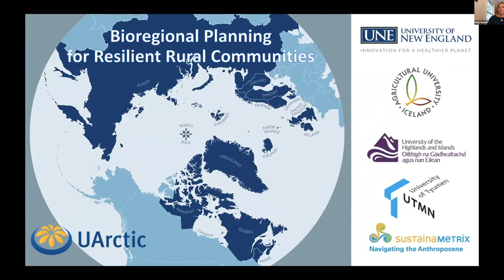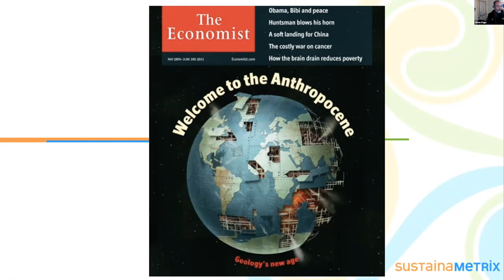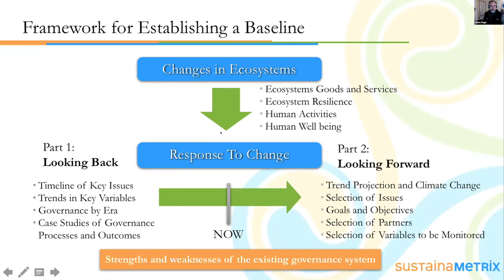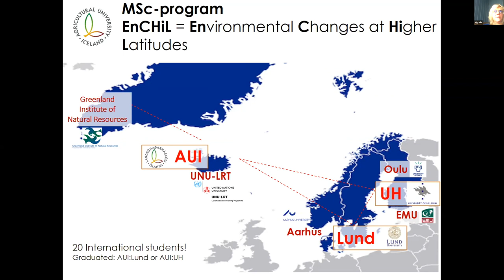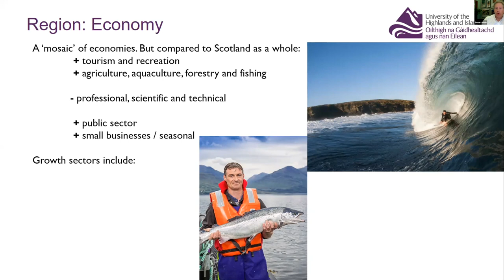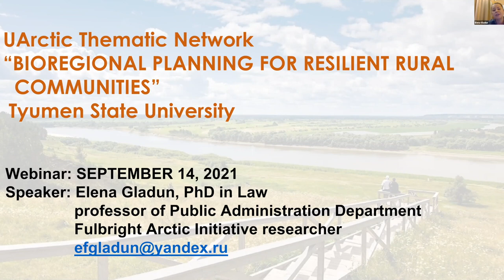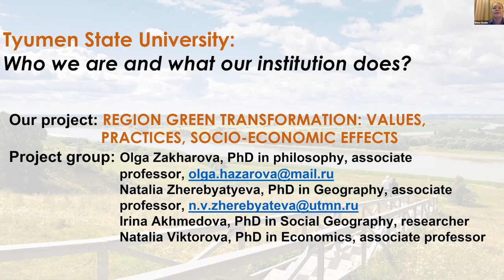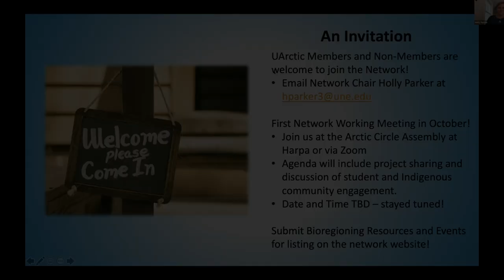Bioregional Planning for Resilient Rural Communities A UArctic Thematic NetworkWEBINAR: 9/14/21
The UArctic Thematic network: Bioregional Planning for Resilient Communities is an interdisciplinary platform where institutions and local communities can leverage bioregional planning strategies and tool kits to support resilient rural communities in the North.

Network Chair:               UNE North at the University of New England, Portland Maine

Inaugural members:       SustainaMetrix, Portland Maine

University of Highlands and Islands, Inverness, Scotland

University of Tyumen, Tyumen, Russia

Agricultural University of Iceland, Borgarnes, Iceland